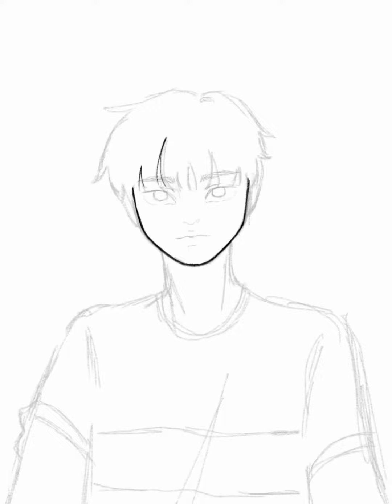SPEEDPAINT USING PROCREATE ON IPAD 2...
What do you prefer on this video, is it A, B, C or D?

Hi guys, so here's a speedpaint using procreate on ipad 2. Yes you read it right, you can use procreate on Ipad 2, plus with a palm rejection.

Sorry guys I didn't notice that after exporting the instant replay video on procreate it doesn't include the panels. It's my mistakes.

I tried installing procreate on Ipad 2, and I succeeded the only thing is some brushes are not in there and also some shortcut gesture, that's understandable since the ipad is an old model.

Brushes that I used:
-HB Pencil
-Shading Graphite
-Bonobo Chalk
-Artist Crayon

And also If you wanna know on how you can use universal stylus pen in Procreate on Ipad 2, with a palm rejection, without using any apple pencil, just comment down below and I will create a video on that also.